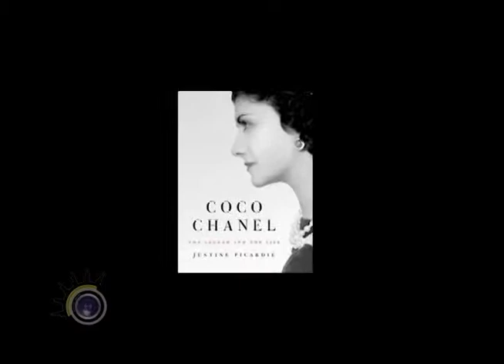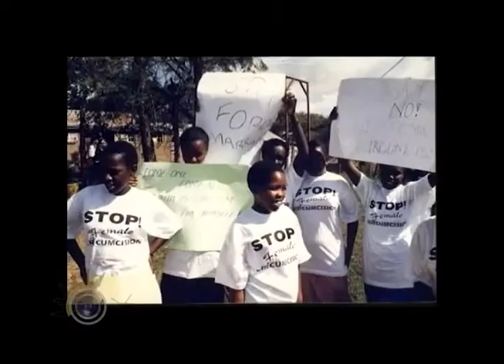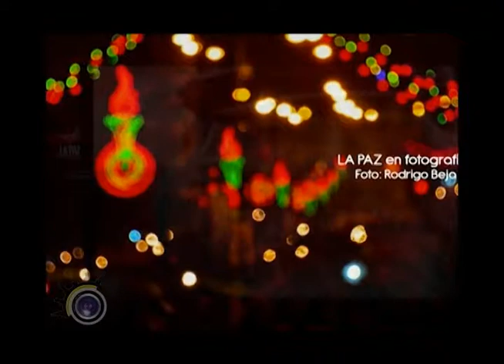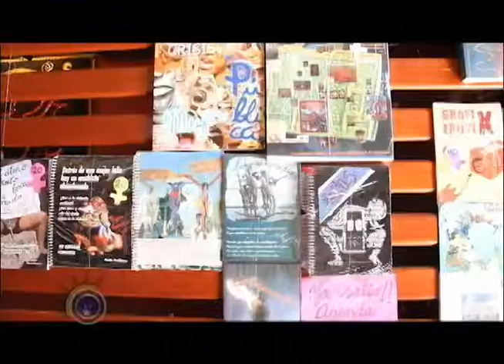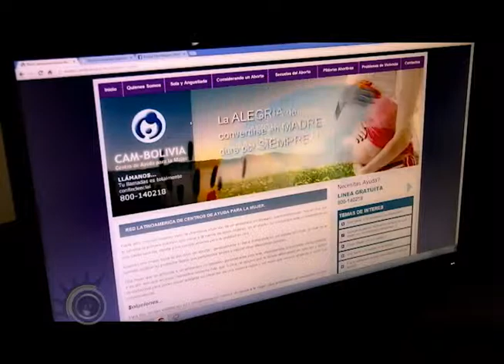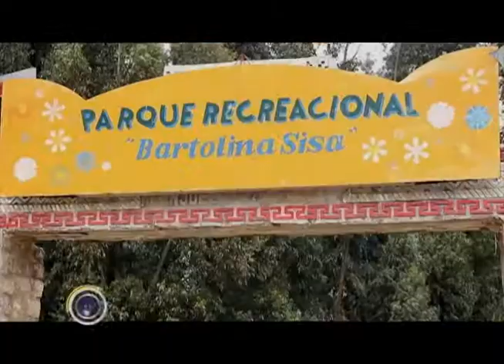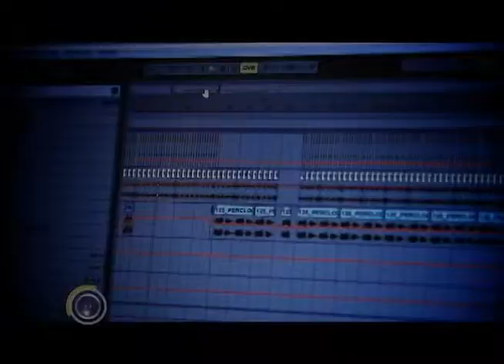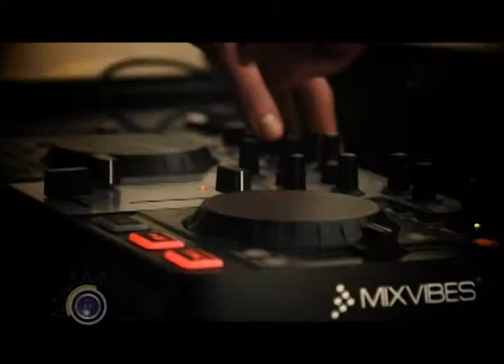Carmen Angola y Dagmar Dumchen en El Ojo del Alma / VOL 7